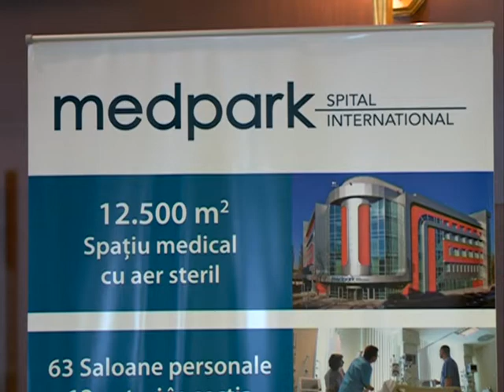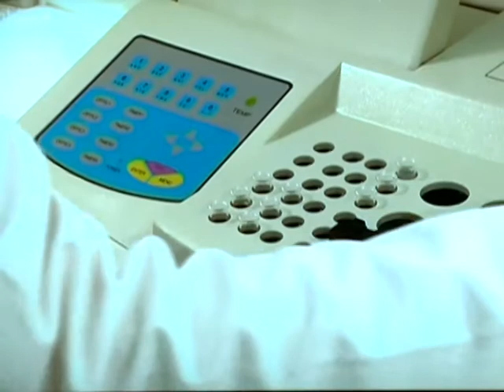Conferinta Fertilizare In Vitro Medpark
Fertilizarea in Vitro este cel mai eficient mod de a depăşi infertilitatea. La Medpark oferim cele mai noi tehnologii de reproducere asistată.

Deviza noastră este ” Cu un pas mai aproape de vis”, fiindcă avem grijă ca visul fiecărui pacient Medpark de a da naştere unui copil sănătos să devină realitate.